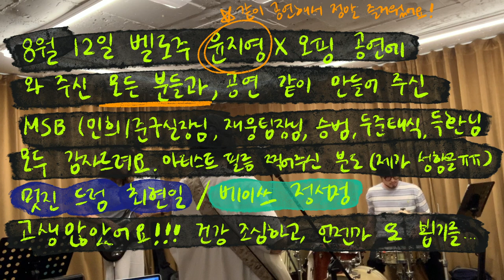오핑 첫 공연 연습 브이로그 | Band Practice Vlog (preparing OFFING's very first official gig)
안녕하세요 여러분, 지난 주 (8월 12일) 윤지영님과 함께 했던 윤지영X오핑 기획공연을 준비한 기록을 모아 브이로그로 만들어 봤어요. 공연장에 와 주셨던 분들, 또는 이번엔 함께 하지 못했던 분들도 모두 재미있게 봐 주셨으면 좋겠습니다.

@charmingheo 과 함께 준비하는 (허챠밍은 작사와 부분 레코딩에 참여했어요) 사운드트랙 앨범은 9월 중 완성이 될 예정이고, 따로 음원 발매 계획은 아직 없이 피지컬 앨범을 제작해 볼까 생각하고 있습니다.

장마는 다행스럽게도 그쳤지만 코로나로 어지러운 나날이에요. 건강 조심하시고, 언제가 될 진 모르겠지만 다시 공연장에서 만나고 싶어요. 공연에 와 주셨던 분들, 인사 건네 주셨던 분들 한 분 한 분 정말 감사드리고 공연을 만들어 주신 모든 분께도 감사의 말씀을 드립니다!

Hi everyone, its Offing again. For this time, I've collected some footage of my journey preparing the very first official gig with Yoon Ji Young, which was on 12th Aug (last week). And I made a Vlog! Hope you guys have fun!

The soundtrack album that I'm making with @charmingheo  (She participated in the lyrics and partial Vox recording) is scheduled to be completed by the upcoming month. We are thinking of creating a physical album instead of releasing them through streaming platforms.

Fortunately, the rainy season has ended, but COVID-19 is getting worse.  Take care of yourself and stay safe. I'm not sure when it will be, but I hope to meet you again. Thank you very much for everyone who came to the Veloso and gave me greetings, and many thanks to people who made this gig happened.